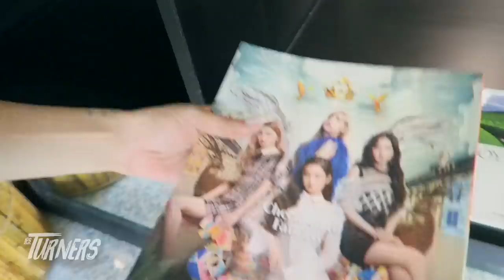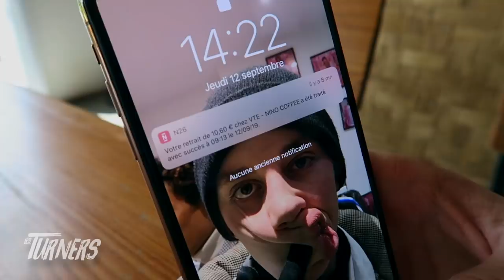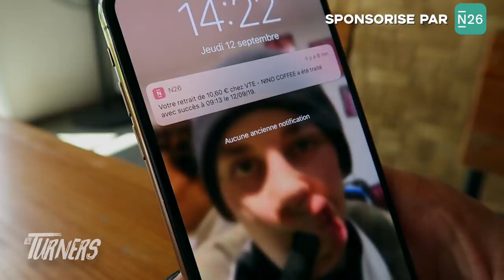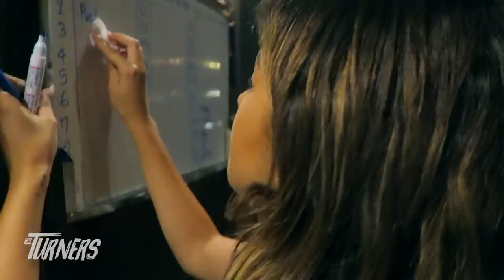LE GRAND DÉPART - EPISODE 0 (LES TURNERS)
C'est le grand départ pour les Turners, SparkDise & Wesley Krid sont joint par Léna Situations qui apprend que c'est Dimitris Kad qui partira avec eux au Laos pour une aventure qui s'annonce haute en couleurs.